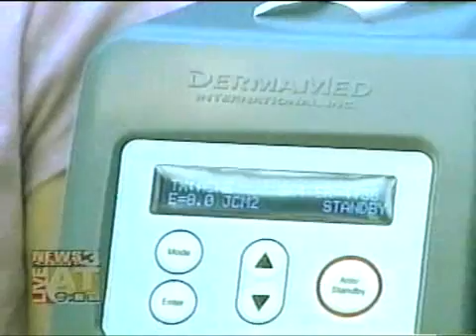IPL - Toyos Optimum Dry Eye Treatment - Dr Rolando Toyos on WREG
Dr. Toyos performs the intense pulsed light (IPL) treatment for dry eye that he pioneered.